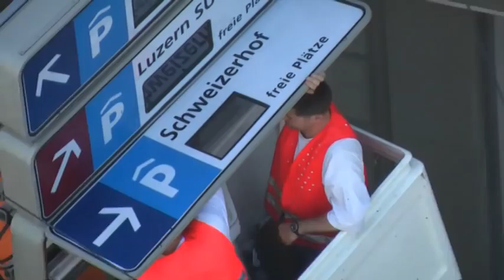Balkon WG Luzern